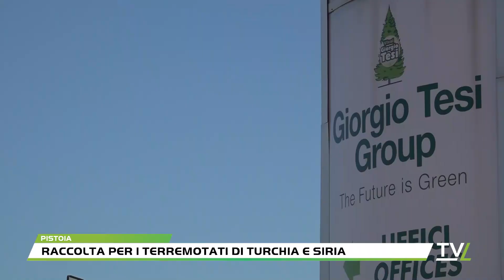Raccolta per i terremotati di Turchia e Siria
Come era accaduto per la guerra in Ucraina anche per il terremoto che ha colpito Turchia e Siria i pistoiesi hanno aperto il loro  cuore con un flusso di generosità che non conosce sosta. E' quello che sta accadendo, oggi come allora, alla Giorgio Tesi Group che ha spalancato nuovamente le porte della propria azienda della zona di Badia a Pacciana per ricevere materiali per aiutare le popolazioni terremotate. Così come avvenuto per il conflitto ucraino anche in questo caso a far scattare la scintilla del progetto umanitario sono stati dipendenti d'origine straniera della ditta, in questo caso turca, che grazie alla collaborazione con l'azienda Gardensa, partener commerciale di quelle paese della Giorgio Tesi Group, hanno lanciato l'appello. La risposta non si è fatta attendere. La generosità dei pistoiesi si è tradotta in prodotti, latte in polvere e pannolini per bambini, vestiario per grandi e piccoli, sacchi a pelo, borse d'acqua calda, torce e termos, che serviranno a lenire i disagi di quanti hanno perso la propria casa e ora si trovano in grande difficoltà.A contribuire anche partner istituzionali, come Coldiretti.La raccolta proseguirà sino a tuttala giornata di martedì 14 febbraio, data dopo il quale partirà l'ultimo camion diretto in Turchia.